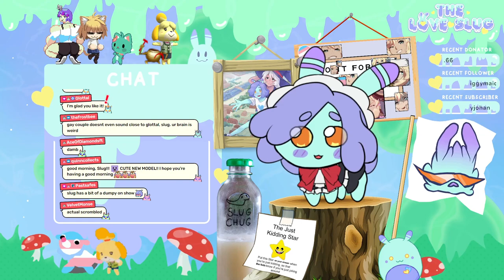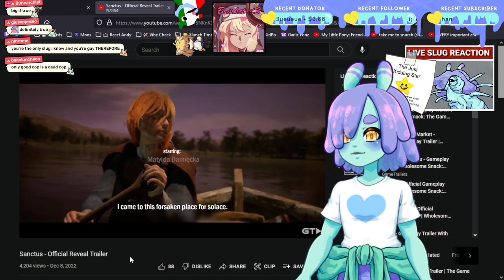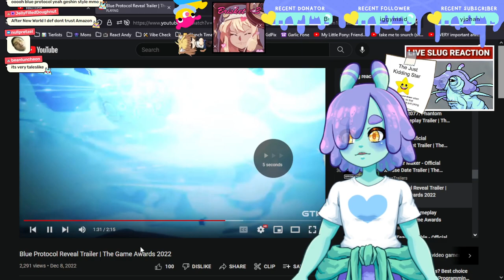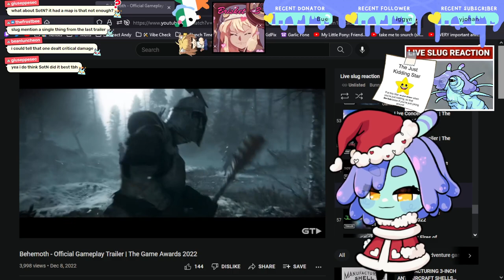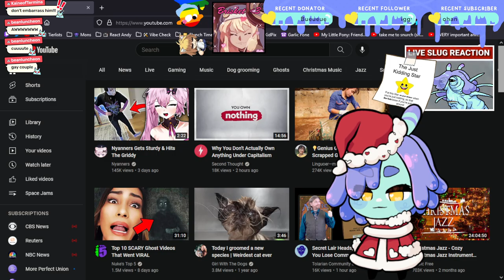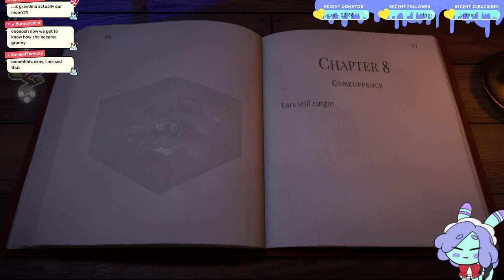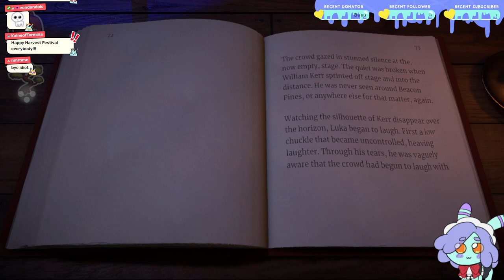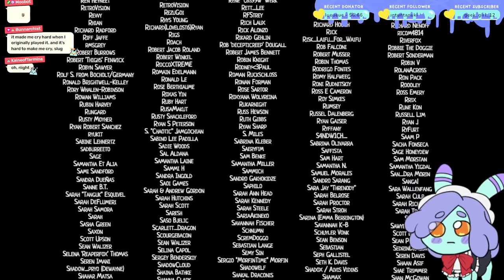Slug Plays Beacon Pines [Part 4] [End] & Pokémon Scarlet [Part 7]